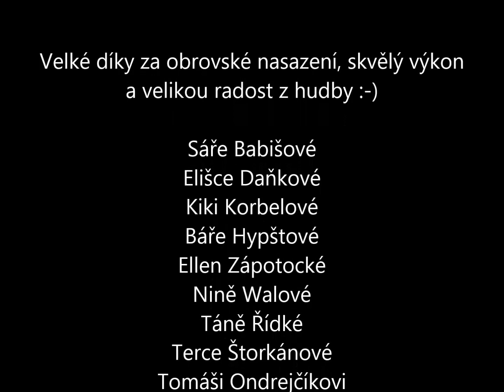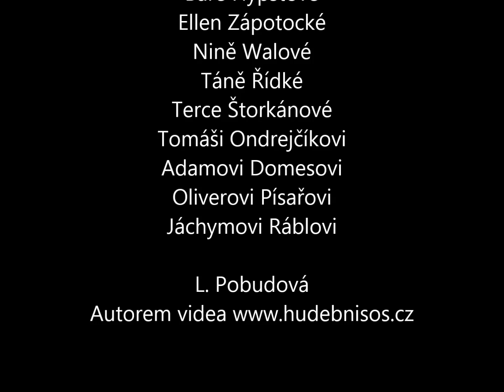Orffohraní - soutěž pro 2. st. ZŠ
Coldplay - Clocks v úpravě pro orffovy nástroje.